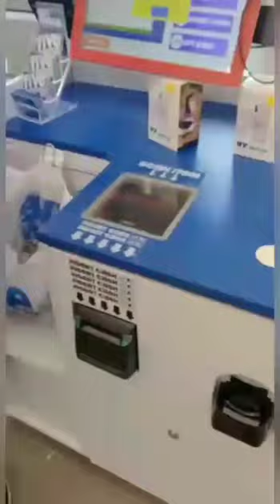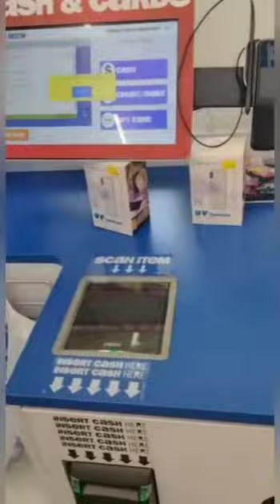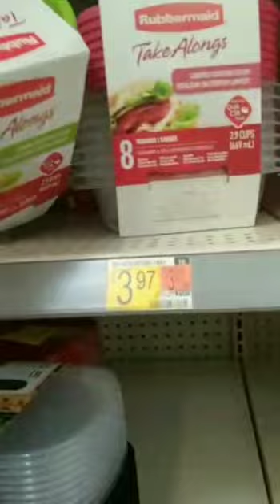TESTING MY 🚘 DRIVING SKILLS IN FORT LAUDERDALE FLORIDA 🤣🤣